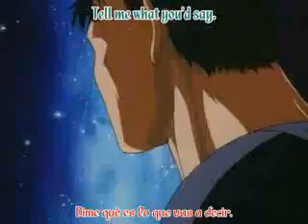WTF Lyrics - Berserk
Opening theme.